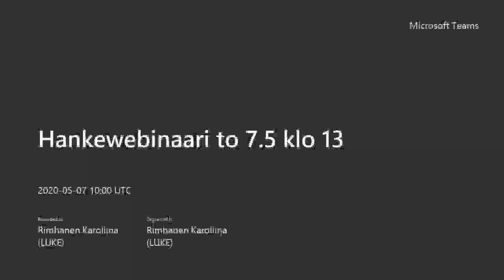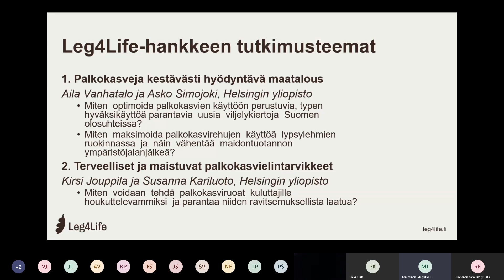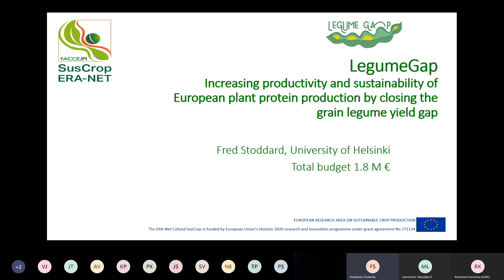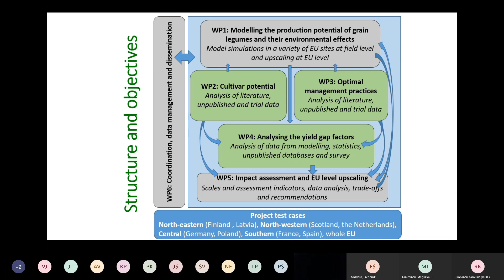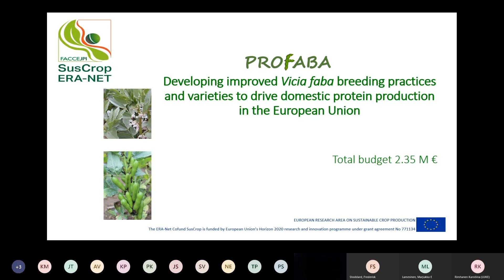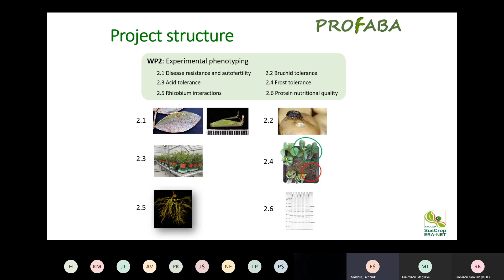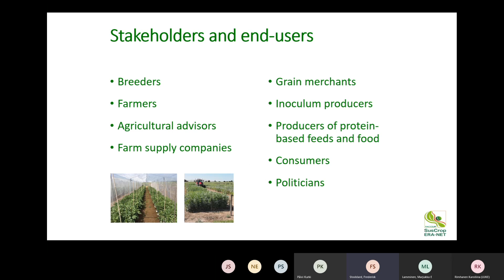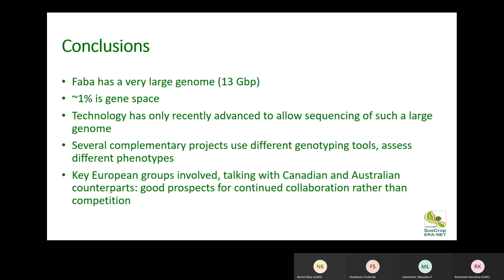Palkokasvit -hankewebinaari (7.5.20)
Ajankohtaisista asioista keskustellaan palkokasviteemaisten hankkeiden tutkijoiden kanssa.